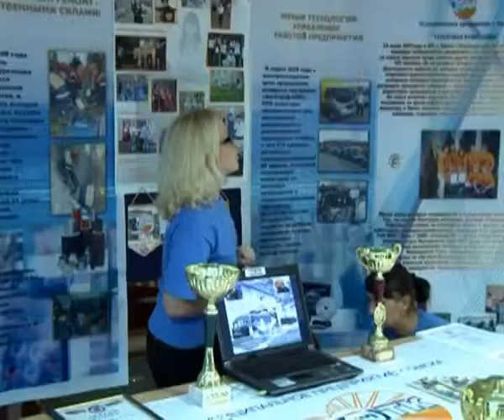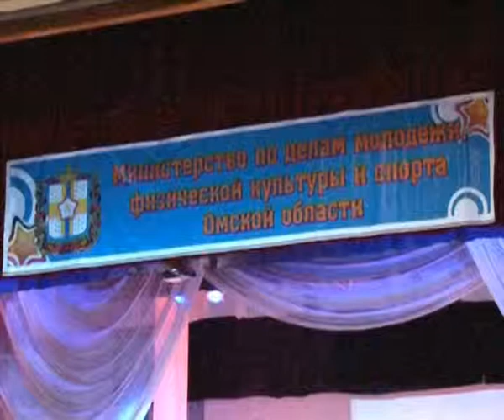Конкурс профмастерства "Лучший по профессии"